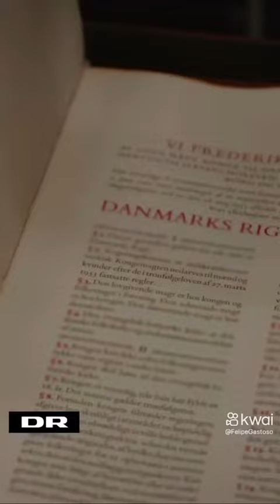Quero Ver ela